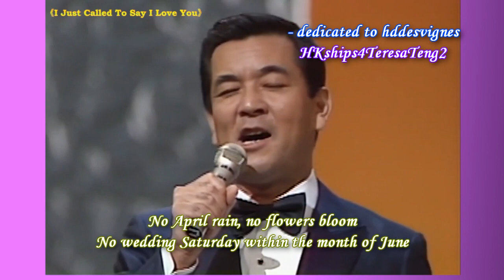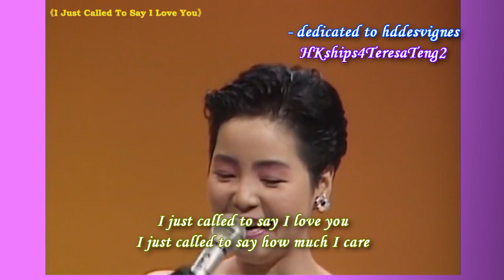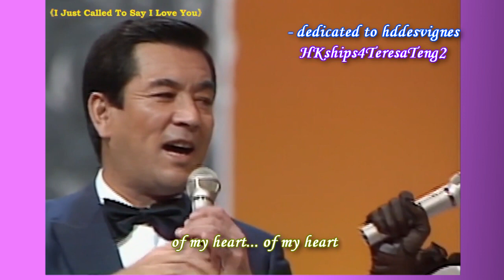鄧麗君 Teresa Teng I Just Called To Say I Love You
1988 duet with Yuzo Kayama 加山雄三
One of Stevie Wonders's famous songs